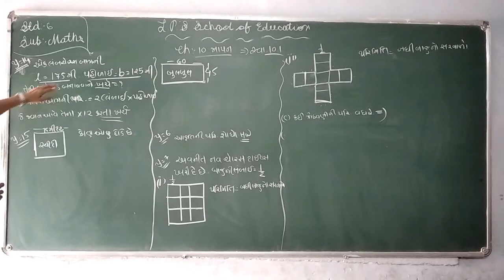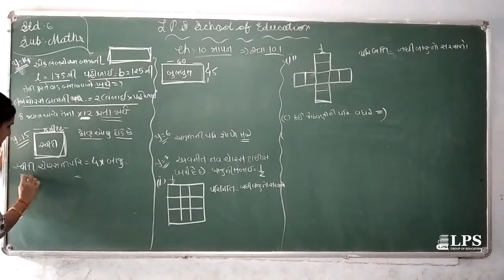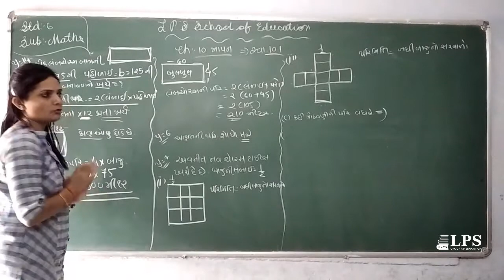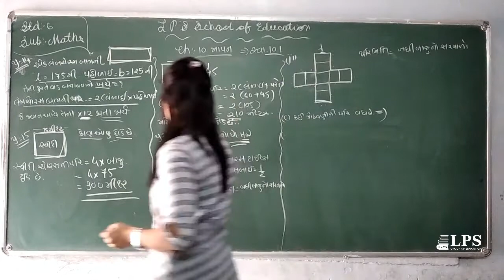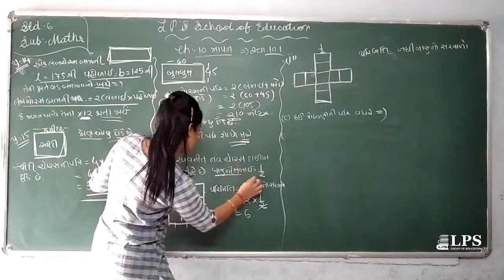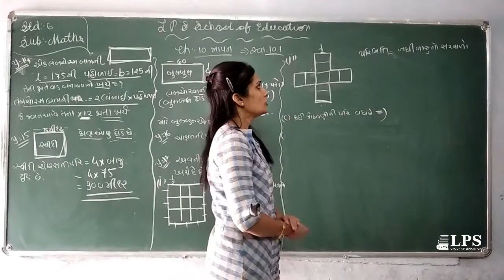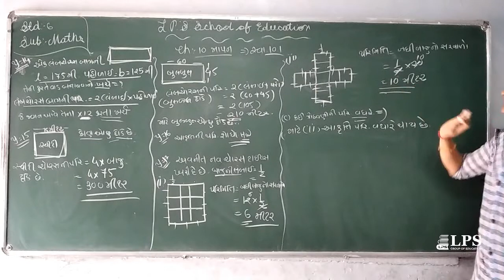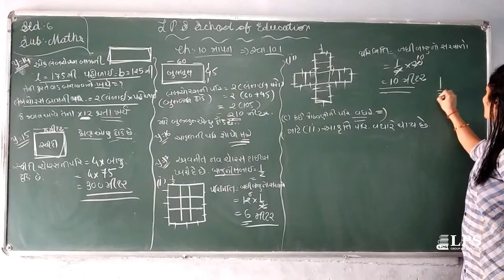STD 6 MATHS CH 10 PART 4